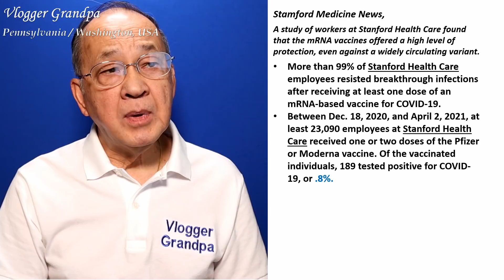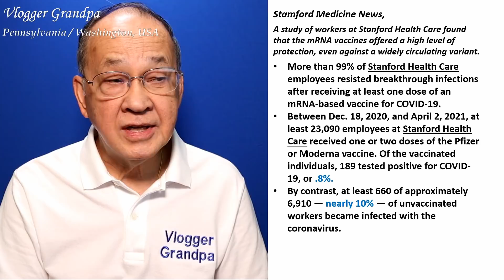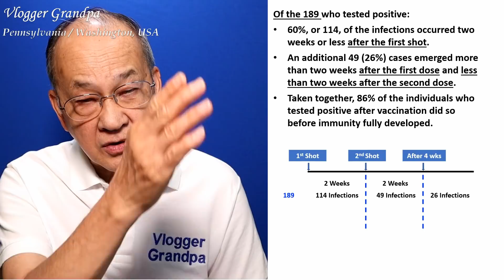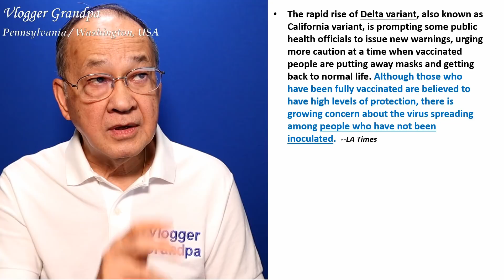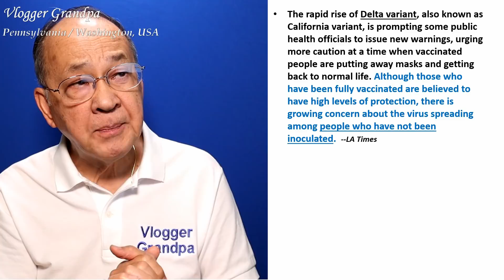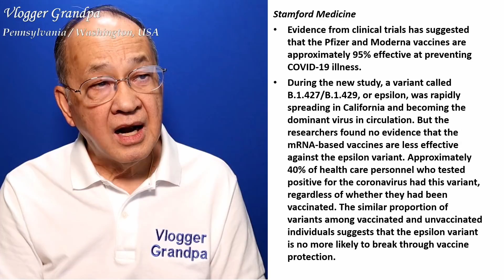How is vaccine efficacy determined? [Should I be vaccinated for COVID-19?]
CLICK COMMENTS BELOW TO SEE MORE.